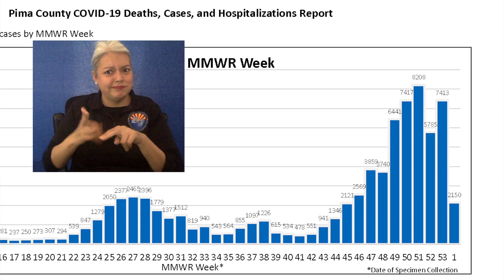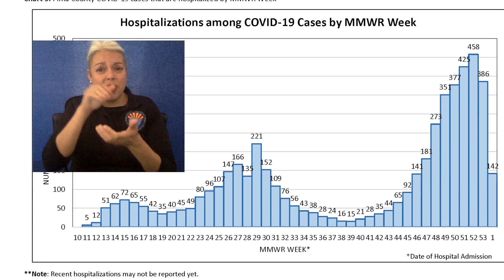Pima County Public Health Update January 8 - Data Friday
Numbers within Pima County still continue to rise.